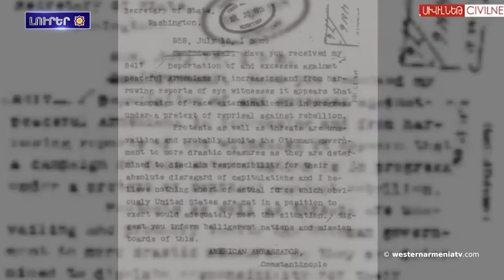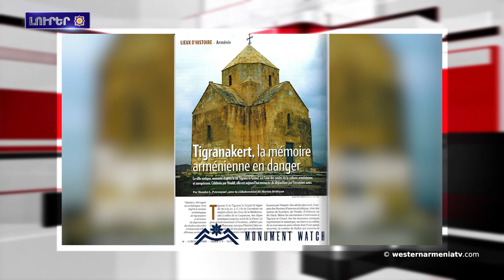Լռության արձագանքներ. 1915 թվականի աններելի հիշողությունը. Կատրին Բոսնոյան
1. Լռության արձագանքներ. 1915 թվականի աններելի հիշողությունը. Կատրին Բոսնոյան
2. Հայերի ապագան Ջավախք
3. Ամասիայի թանգարանումը  1700 տռնվա  խճանկարն նշանց տվալ վեր հայ ժողովրդի մշակութային ժառանգություննա
4. «Բաքուն էդ համաժողովը օգտագործումա հանցու համաշխարհային հանրությանը շղվցրած պահե շեղել հանրային կարծիքը ուրան երկրի էության նհետ շաղկապված ոճրագործություններից»
5. Ճամփորդություն Վանքում՝ Արևմտյան Հայաստան
6. «Լիդիյին հղեն՝ Հայ Փախստականի Պատմություն» Կատրին Քովելի
7. Տիգրանակերտ. հայկական հիշողությունը վտանգի տակիա